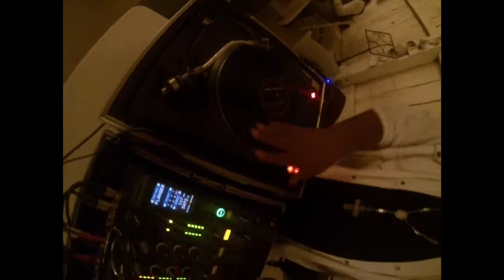Darrel & Danielle's Wedding Reception 2